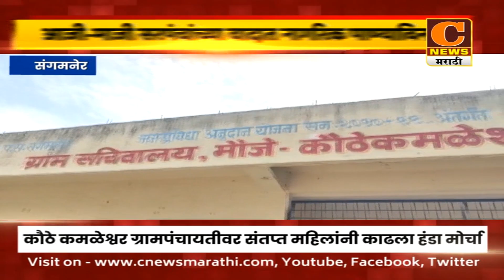संगमनेर - आजी-माजी सरपंचांच्या वादात नागरिक पाण्याविना, संतप्त महिलांचा हंडा मोर्चा